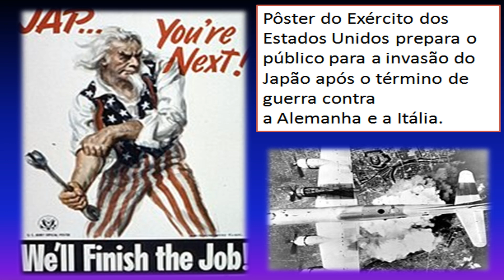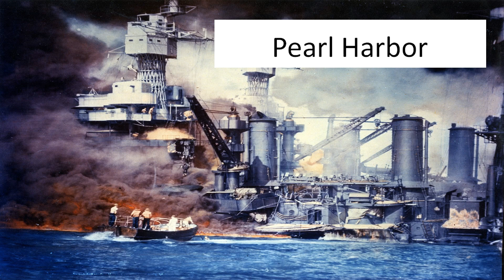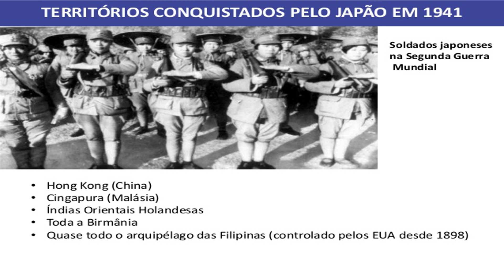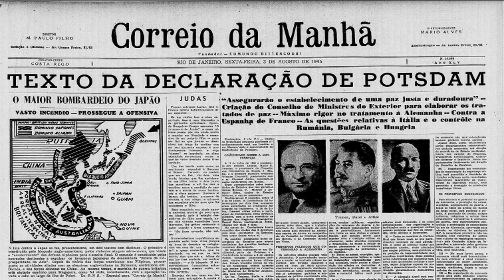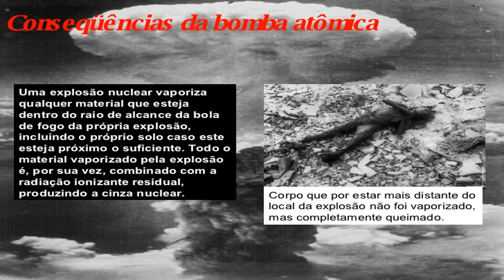A GUERRA DO PACÍFICO NA SEGUNDA GUERRA MUNDIAL E AS CONSEQUÊNCIAS TRÁGICAS PARA HIROSHIMA E NAGASAKI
Nesse vídeo vamos trazer em resumo à tona alguns fatos importantes como:
Ataque a Pearl Harbor (7 de dezembro de 1941)

Batalha de Midway (4 de jun. de 1942 – 7 de jun. de 1942)
Projeto Manhattan (1939 a 1946)
Conferência de Potsdam (17 de jul. de 1945 – 2 de ago. de 1945)
Declaração de Potsdam (26 de julho de 1945)
Bombardeamentos de Hiroshima e Nagasaki (6 de ago. de 1945 – 9 de ago. de 1945)
Rendição do Japão (2 de setembro de 1945)